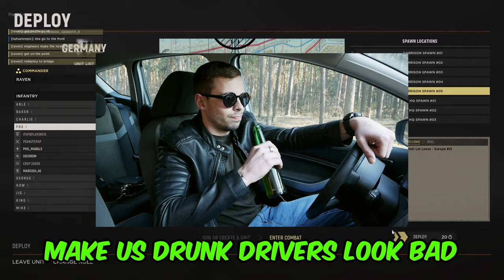More Warzone Wackiness: Laugh-out-loud Moments in Hell Let Loose!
Get ready to enlist in laughter as we dive into the chaotic battlegrounds of Hell Let Loose! In this uproarious video, we bring you the best of the best in hilarious moments from the frontlines. From unexpected mishaps to downright absurd encounters, our squad navigates through the warzone with a side of side-splitting humor. Watch as we turn intense firefights into laugh-out-loud spectacles and transform tactical maneuvers into riotous escapades. Whether it's friendly fire mishaps, vehicle mishaps, or just good old-fashioned slapstick comedy, this video has it all. Join us for an unforgettable journey through the madness and mayhem of Hell Let Loose, where every bullet fired is matched with a burst of laughter!